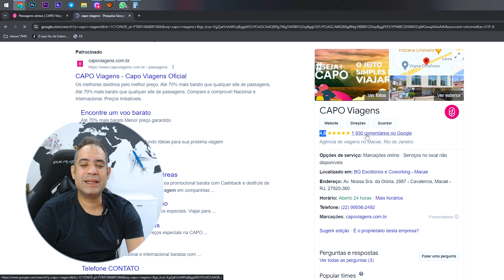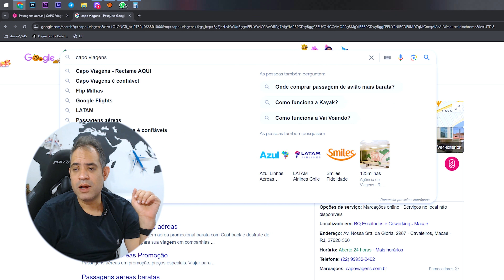BLACK FRIDAY 2023 - QUAL O MELHOR SITE PARA COMPRAR PASSAGENS NA BLACK FRIDAY 2023?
Qual o melhor e mais confiável site hoje para comprar passagens aéreas baratas nessa Black Friday de passagens aéreas em 2023?

COMPRE OS ITENS DE VIAGEM ESSENCIAIS PELO MELHOR PREÇO COMIGO:

Mala de Viagem 10kg Padrão ANAC Giro 360°

Mala de Bordo 10kg Expansiva com Frasqueira Giro 360°

Mochila Executiva de Viagem Unissex Mala de Mão

Kit Organizador de Malas 8 Peças - Praticidade e Organização

Kit Frascos para Viagem 10 Peças

Kit Higiene Viagem 7 Itens

Balança Digital para Mala até 50kg

Bolsa Bagagem de Mão Dobrável e Impermeável

Travesseiro de Viagem

Garrafa térmica Inox 500ml Água-Café Quente ou Frio

Bateria Portátil para Carregar Celular

Kit 2 Adaptador de Tomada Universal Padrão Internacional para Viagem

Livro 1000 Lugares para Conhecer Antes de Morrer

Conjunto Malas de Viagem Rígida 4 Peças Giro 360°